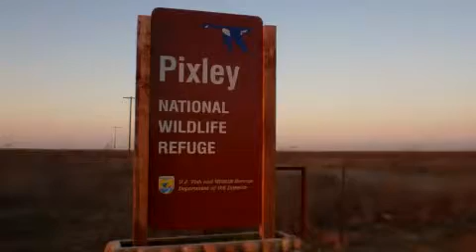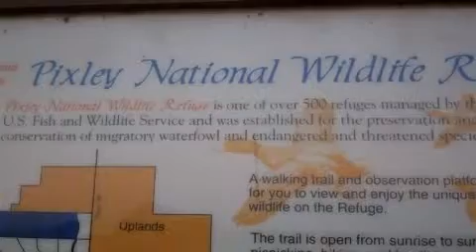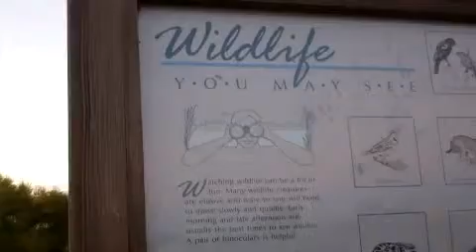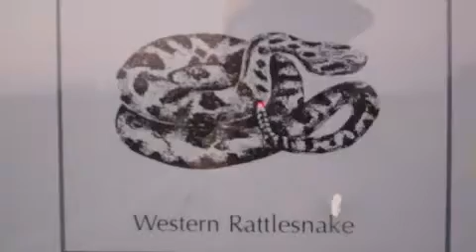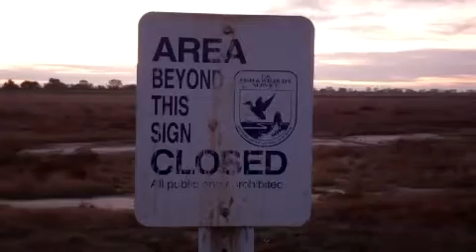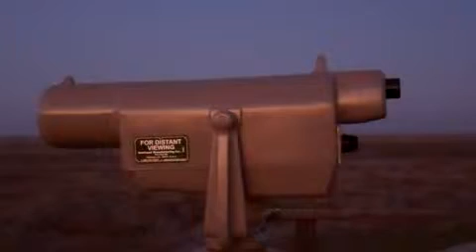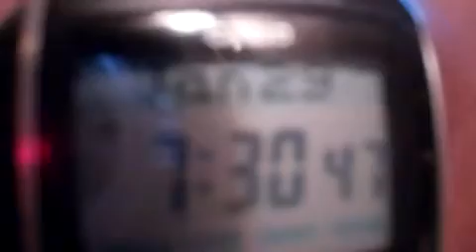2012: National Wildlife Refuge, Pixley. California USA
2012: National Wildlife Refuge,  Pixley. California USA